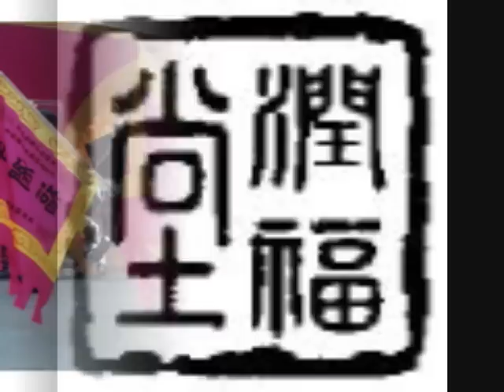Gung Ji Fook Fu Kuen - Hung Gar / Lee Yun Fook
Gung Ji Fook Fu Kuen - Hung Gar Kung Fu- Master Lee Yun Fook - Hong Kong 2008